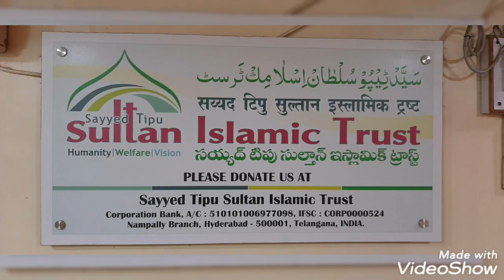SONSAR NHI ..hona aur bachy bhi nhi hona bolky kry thy jadhu ..suno